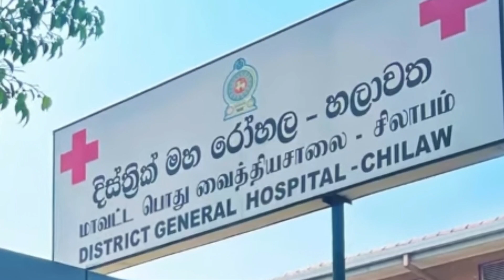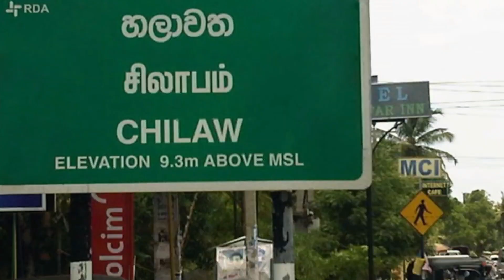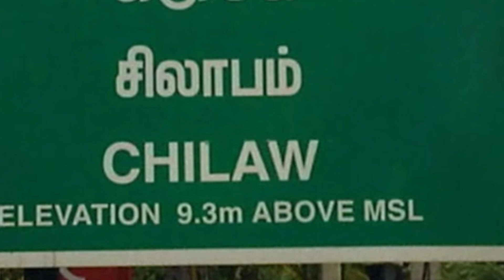இலங்கைக்கு தனியாக வந்த நபருக்கு நடந்த சேகம் | jaffna news